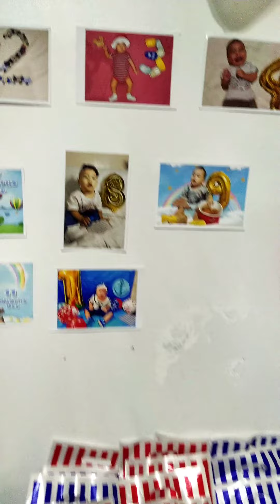First Birthday ⚓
Ahoy! Sail on over as we celebrate my first birthday ⚓🚢